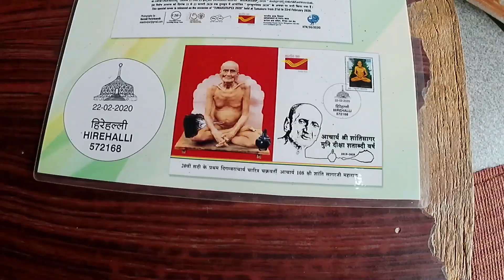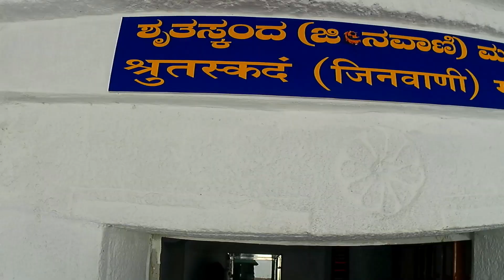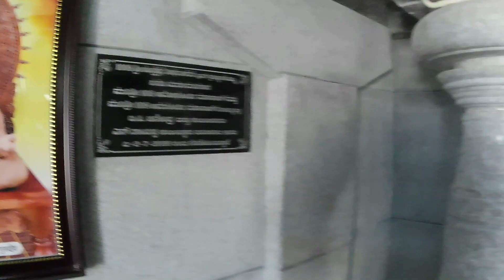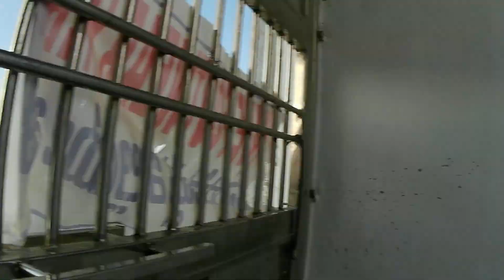Mandaragiri Hill | place within 70kms from Bangalore | Bengaluru| Jain temple | mountain climbing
Ride to Mandharagiri Hill Beautiful Nature place Must visit for a day outing within 75kms of Bangalore